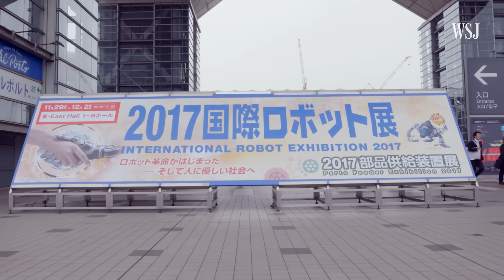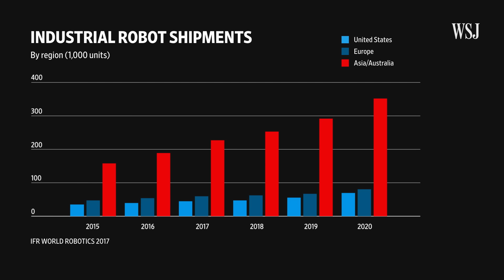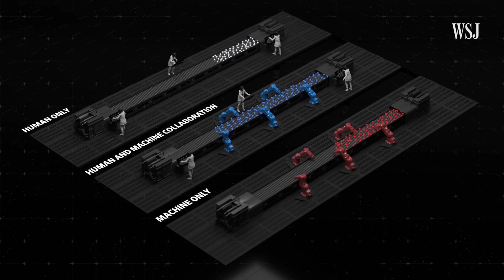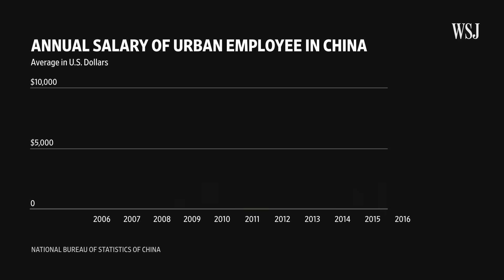The Robot Revolution: The New Age of Manufacturing | Moving Upstream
Hundreds of millions of jobs affected. Trillions of dollars of wealth created. These are the potential impacts of a coming wave of automation. In this episode of Moving Upstream, we travelled to Asia to see the next generation of industrial robots, what they're capable of, and whether they’re friend or foe to low-skilled workers.